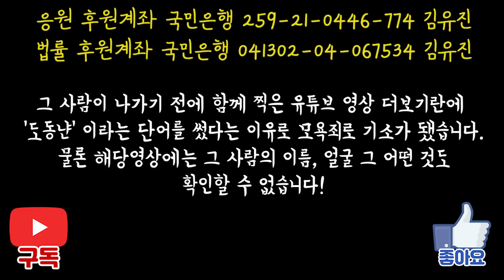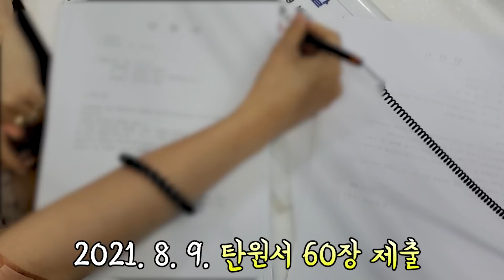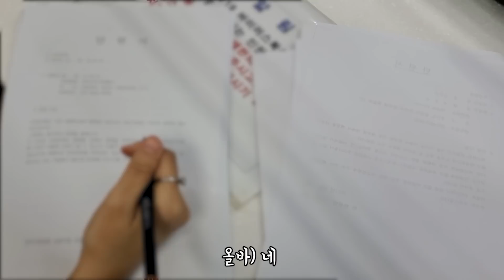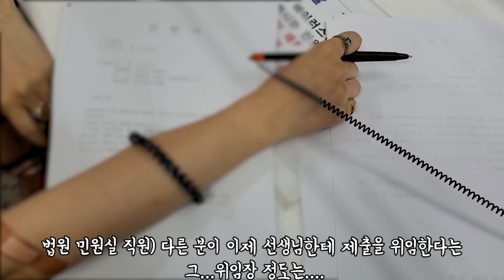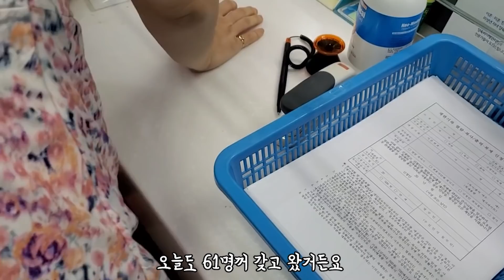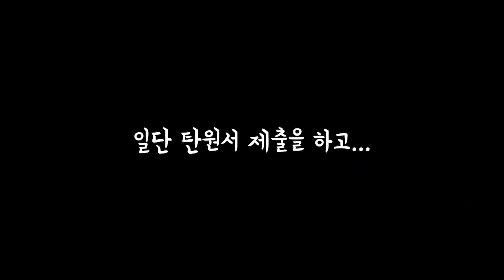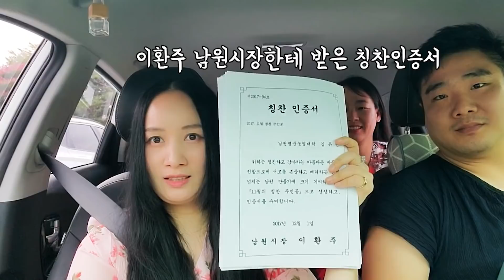재판 결과 알려드려요 도동 냔 사건 결과 이것이 남원의 재판이다 탄원서 549장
지구인은 남원시청에 인성학교 문의하러 갔다가
사기꾼을 담당자라고 소개받고
속아서 빚이 10억이 넘었었습니다

함께 사기맞고 투쟁하다가
나가버린 사람이 있는데요
어쩐 일인지 그사람은 미안한 마음도 없이
지구인을 계속 고소하였습니다
여러 고소장을 받고 지구인은 재판을 하게 되었습니다

그중 도동 냔 사건 재판이 결과가 나왔습니다
사랑하는 지구인 가족 여러분들이 탄원서를 549장을 써주셨었어요
결과 공유합니다
함께해주세요
감사합니다.